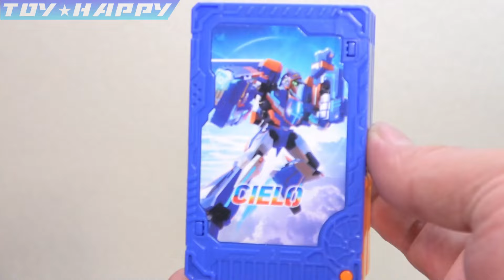【５機変形一気見】メタルカードボットS ブルーコップS～ギガントレックス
韓国アニメ、新シリーズ メタルカードボットＳから、５体の変形。
ブルーコップS・シエロ・レッドブリッツ・マッスルハイド・ギガントレックス

【Qoo10】メタルカードボットS ギガントレックス